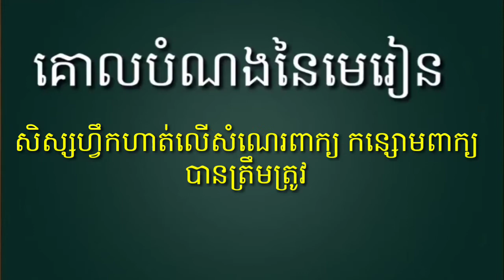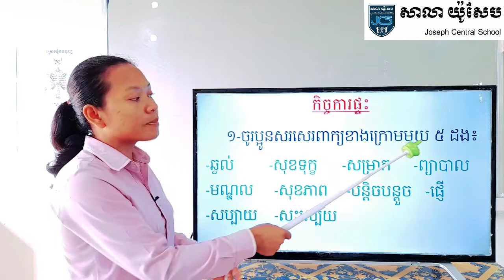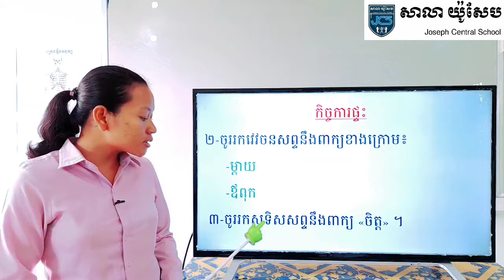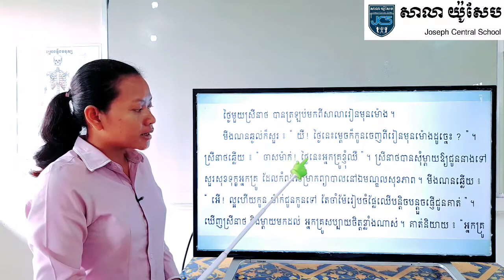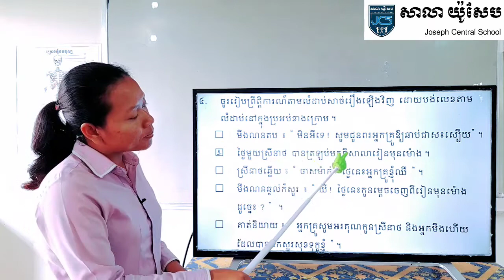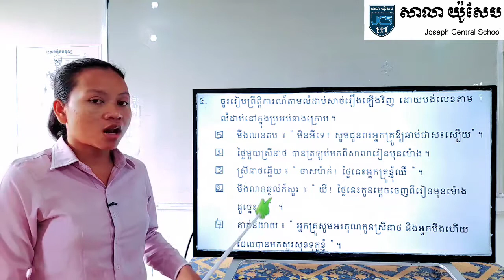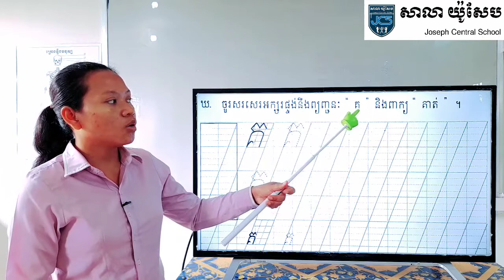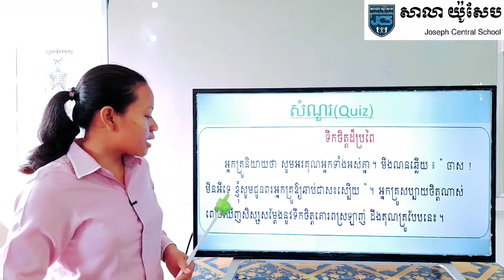12-1_ថ្នាក់ទី3-ភាសាខ្មែរ-លំហាត់-សំណេរ-ទំព័រ26~27-16122020-joseph central school